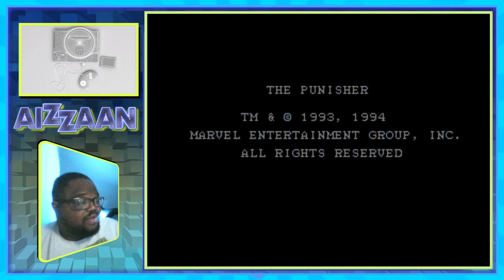Why the Punisher is Underrated! - The Punisher - Sega Genesis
I thought this was a kid's game. He pulled out that extendo.